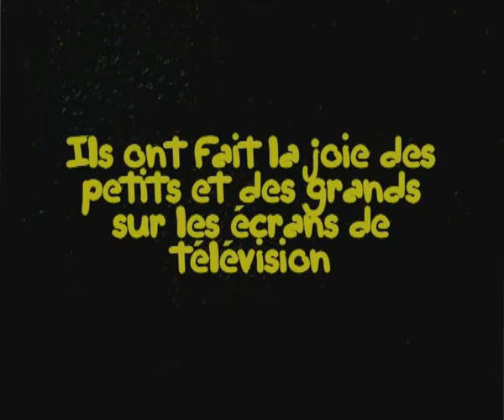csb best of trailer